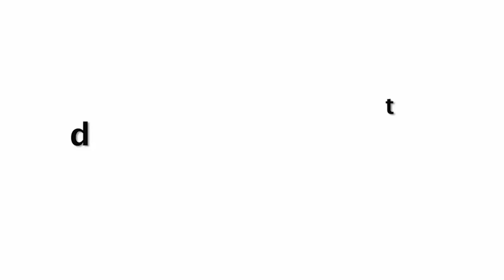Nora Fatehi New Look For NEXT item Song Is So STUNNING!!